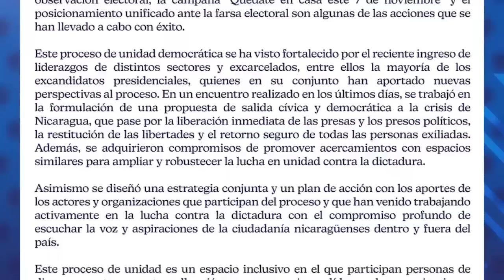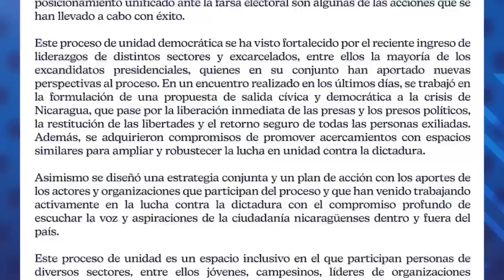Juan S. Chamorro y Juan D. Barberena: El acuerdo de Monteverde y los excarcelados políticos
El excarcelado político y ex aspirante presidencial, Juan Sebastián Chamorro, y el líder de la UNAB, Juan Diego Barberena, conversaron con Esta Noche sobre la declaración realizada por diversos personajes y grupos opositores, en la que lanzaron un nuevo proceso de unión, iniciado por el llamado Grupo Monteverde.
Chamorro y Barberena, señalaron que este no es el nacimiento de un nuevo grupo opositor al régimen de Daniel Ortega y Rosario Murillo, sino más bien el de un proceso de unidad en la pluralidad de los sectores opositores.
El primer paso de este proceso, explicaron estos líderes, es la concertación de todos los nicaragüenses que comparten el objetivo de salir de la dictadura de los Ortega y Murillo.